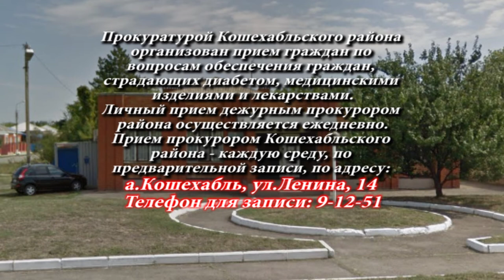22-11-2021 г Прокуратура информирует